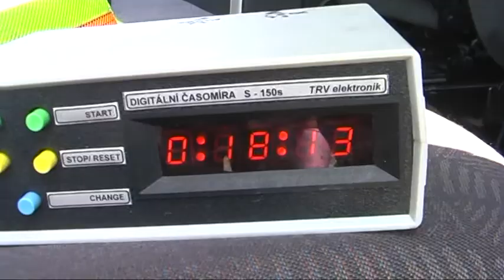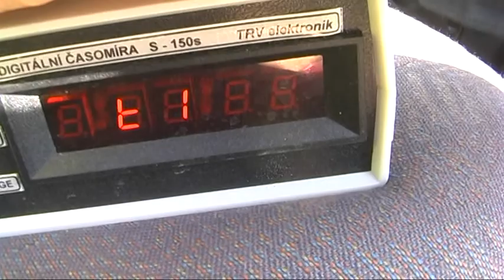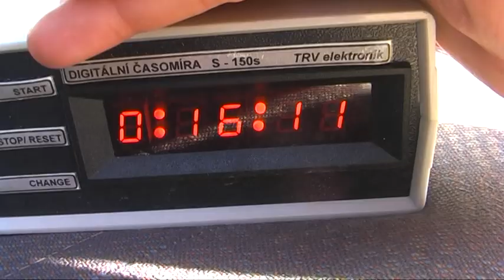SDH Zahnašovice trenál 9 5 2014 + Vítonice